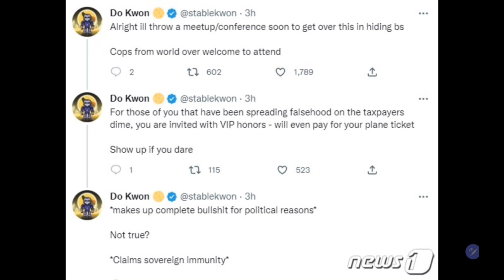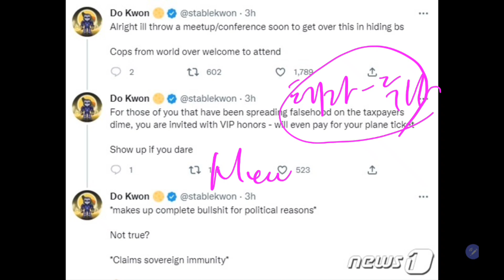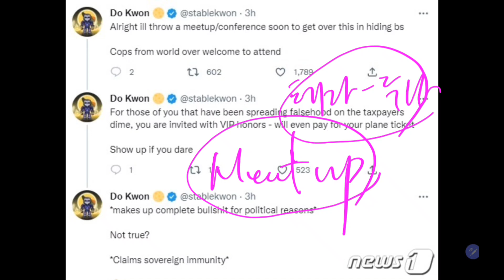공매도와 개미털이 (미시청자만 보세요! 삼성전자 장기투자)